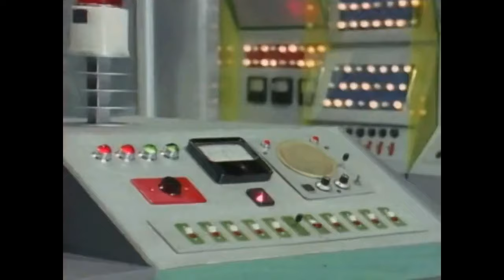【キャプテンウルトラ 06】OP 完全BGM カウントダウンボイス版 1967 : Captain Ultra Main Theme by Isao Tomita【音楽著作権】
※キャプテンウルトラのテーマは、7種類の音源がある。
　今回は「カウントダウン」のボイスを付けてみた。
　歌う時、いつも「あったらいいな～」と思っていたBGMの一品をどうぞ。

　【7種類音源の内訳】
　1.TVサイズ版　ボーカルあり
　2.TVサイズ版　ボーカルなし
　3.フル版　ボーカルあり
　4.フル版　ボーカルなし
　5.フル版　トランペット
　6.フル版　ギター　ミュート
　7.フル版　ギター

　【カウントダウン】
　コピーでは無く、1番2番3番それぞれのボイスを入れている。

　【前期】
　第01話～第12話までを前期としている。
　第12話でバンデル星人はバンデル星・バンデル太陽と共に消滅し、
　ジョーは生まれ故郷に帰還する事となり、以後「怪獣路線」を歩むことになる。